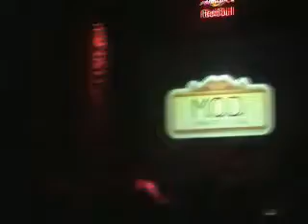Savants - Yer Blues - Don´t let me down (The Beatles Cover)